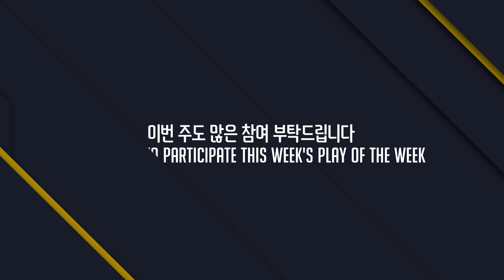[Seoul Dynasty] Stage 4 Week 4 Nighthawk Pro Gaming Play of the Week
서울 다이너스티의 소셜 미디어 링크를 구독하고 언제나 응원 해주세요! ^^7